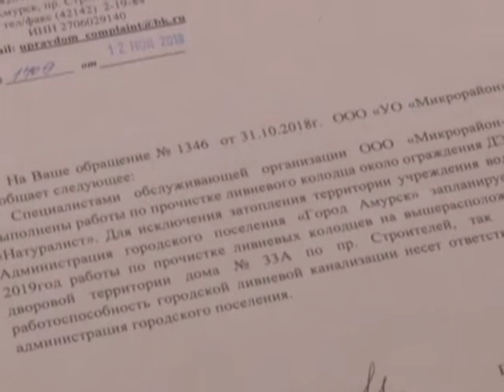В детский центр Натуралист невозможно пройти